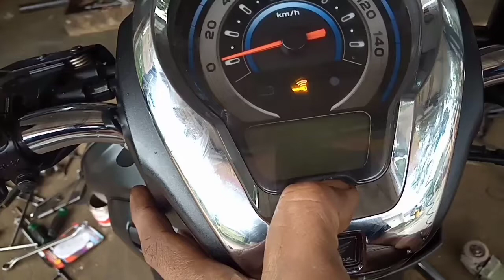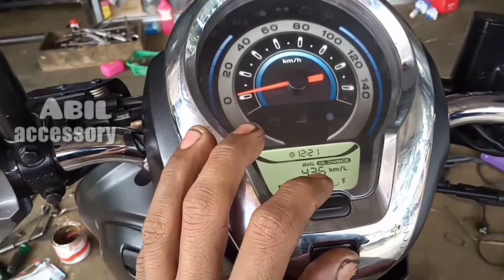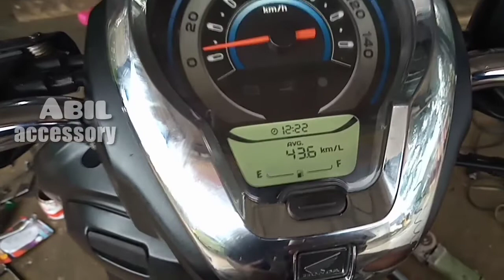RESET OIL CHANGE SCOOPY 2021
Di vidio ini saya akan tutorialkan cara reset oil change all new scoopy karna tulisan oil change akan muncul keti sudah waktunya gnti oli
Tentunya oil change honda scoopy tidak hilang otomatis
Makanya saya buatin vidio cara setting oil change scoopy